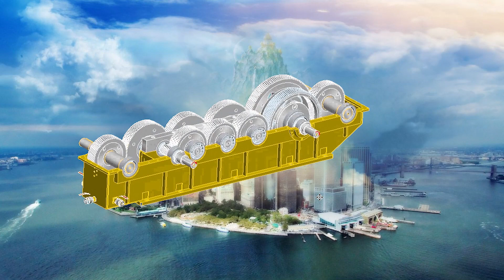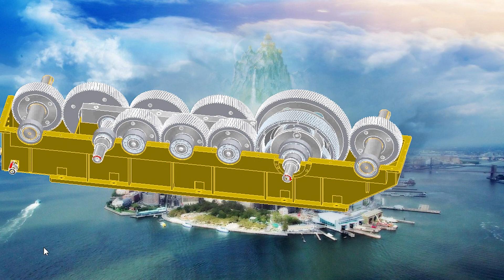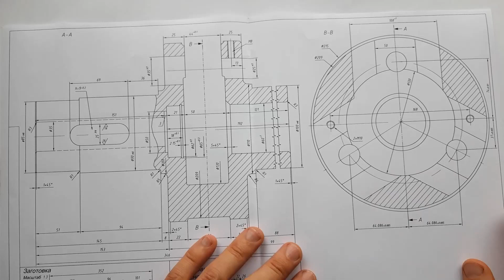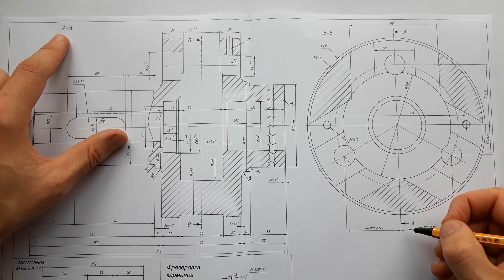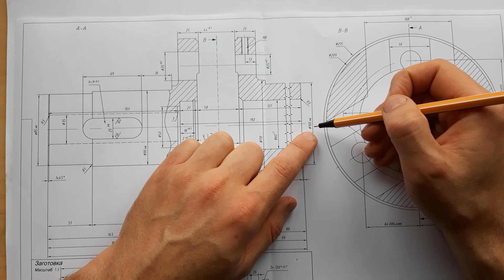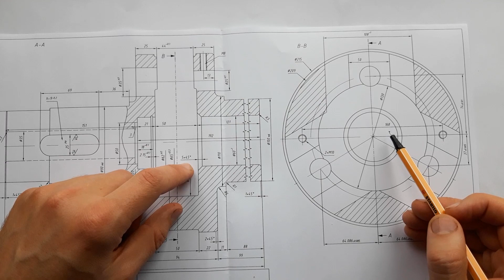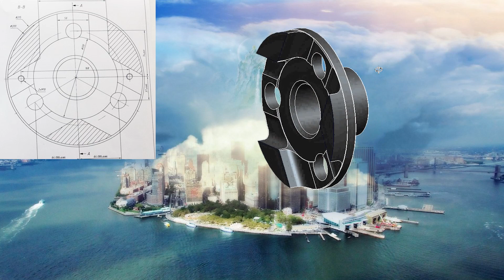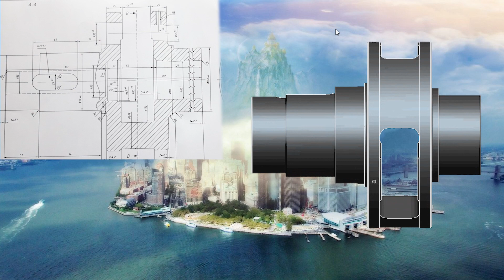Разбор чертежа с разрезом. Анализ разрезов на изображении детали. Диванный формат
В этом коротком видео мы проанализируем два имеющихся разреза такой сложной детали вращения как водило планетарной передачи. Посмотрим в 3Д программе где и с какой целью используется данная деталь в конструкции зубчатого редуктора. Проанализируем некоторые тонкости построения таких разрезов и обозначения имеющихся размеров.
В конце ролика мы быстренько снова обратимся в 3Д программу и посмотрим как такая деталь и ее имеющиеся разрезы выглядят в твердотельном моделировании.